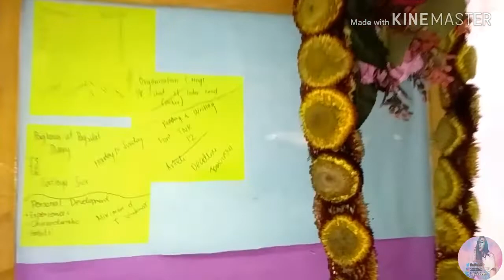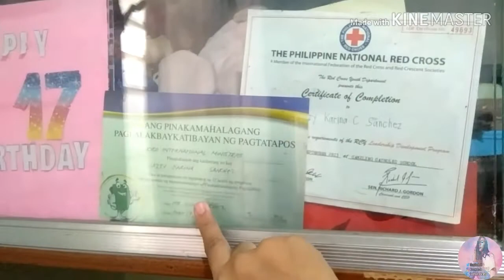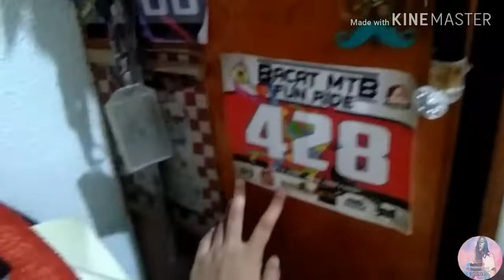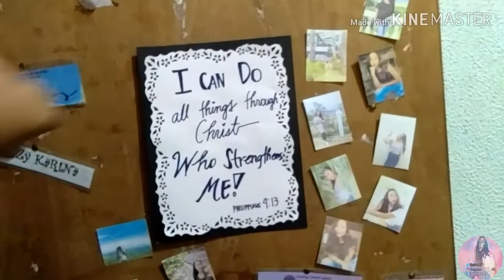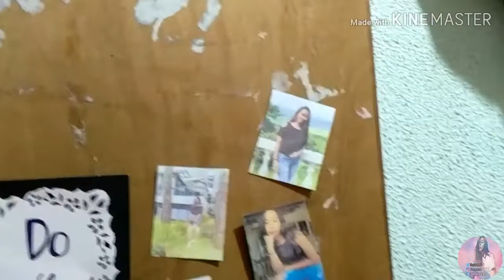ROOM TOUR 2018! ( PHILLIPINES 🇵🇭 ) JAZZY S.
Hi guys ! Welcome back to my channel this is Jazzy Sanchez i do random videos if you like my content make sure to hit the "Subscribe" button down below and also click the notification bell to be notified when i upload a new video.

Another video uploaded! ROOM TOUR 2018!! PASENSIYA YAN LANG ANG ROOM KO , BUT I HOPE YOU LIKE MY VIDEO 😇

 I CAN DO ALL THINGS THROUGH CHRIST WHO STRENGTHENS ME | PHILIPPIANS 4:13

 Intagram @azzysanch